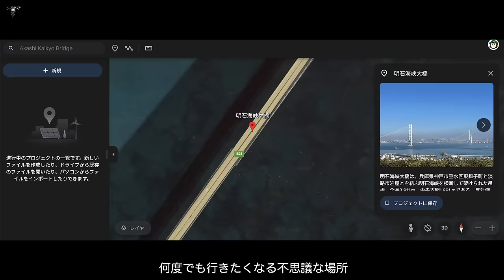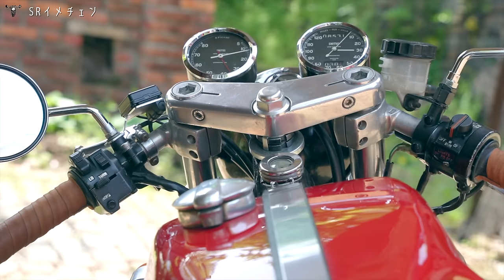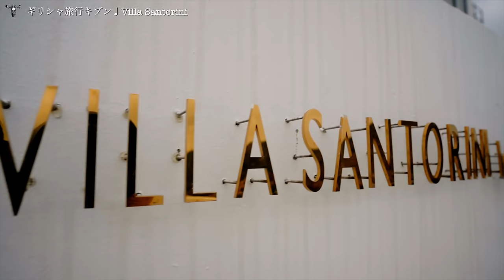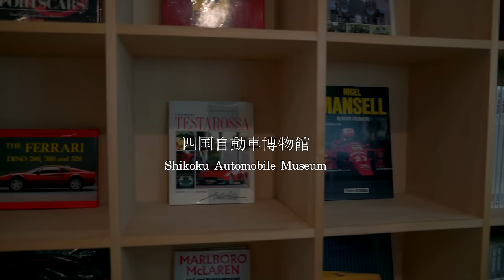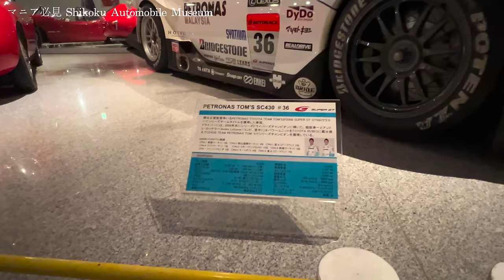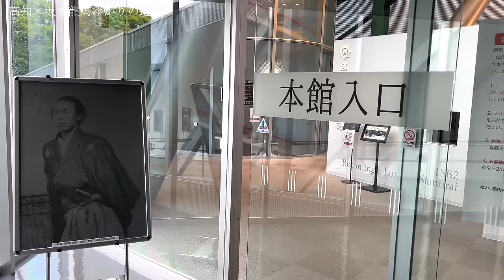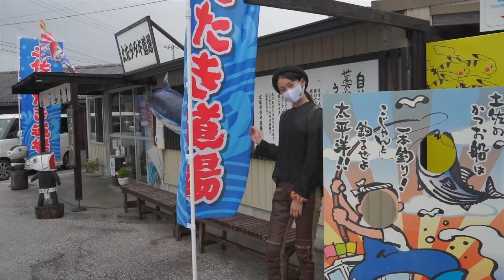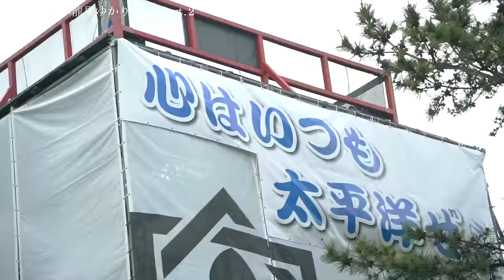死ぬまでに行きたい旅の記録、四国総集編。Japan Travel Omnibus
Day1
0:00 🇯🇵 四国 総集編
1:40 ☕️大菩薩峠 廃墟風カフェ
4:25 クラシックバンテージのカスタム
9:40 🏨Villa Santorini ヴィラ　サントリーニ

Day2
14:52 四国自動車博物館
19:19 坂本龍馬記念館
20:25 かつお船
23:00 坂本龍馬像
23:49 桂浜
26:14 🏨 宝泉坊ロッジ

Day3
29:00 お気に入り沈下橋
33:00 四国カルスト
36:30 道後温泉
38:35 奥道後 壱湯の守

Day4
41:01 くるくるなると道の駅

本日も動画を見てくださってありがとうございます。
YU（ゆう）とは..バイクや車が大好きな人間です。。
撮影は、細心の注意を払っております。皆さんも、ごあんぜんに！

YU（ゆう）
魔改造SR500と壊れそうで壊れない916スパイダー、じと目のAMI8が愛車です。自分で考案したガレージハウスでみんな仲良く暮らしています🏍🚘 よろしくお願いします！

ガレージ相談はじめました！
Google meetで一時間限定のリモートトークしてます。

✔︎ガレージハウスに住みたい！
✔︎どこで建てたらいいのか
✔︎ガレージ賃貸のオーナーになりたい！
✔︎庭に置けるバイク用コンテナ←NEW
など
こちらから相談内容を送ってください！

📍本日のロケ地 四国

 ☑︎私のモトブログ必須アイテム

📹アクションカメラ　取り逃がしがないから本当に大活躍。
📸一眼カメラ　軽くて持ち運びに優れる一眼

ライカ 単焦点  ブレるけど、ピント合わないけど、エモいやつ撮れる

Sony 単焦点　暗い時、夜のシーンには欠かせない。

タムロン望遠　万能。安い。最高。

🌿活動内容

✍️ライター

『COVO』
通算100回以上続いているカーくる新舞子サンデーなどの車バイクイベントを主催するメディア カーくるに記事をアップしています。

『parcferme (パルクフェルメ) 』
元カーグラフィック編集長が運営する新メディア

『Motorcyclist (モーターサイクリスト)』
日本を愉しむ旅
SRとの旅コラムを綴ってます。

👩撮影モデル
過去に出演させていただいた主な企業様一覧

ウラル・ジャパン様, KDDI様, ドゥカティジャパン様, TOM's様, Triumph Motorcycles Japan様, ハーレーダビッドソン ジャパン様, ピアッジオグループジャパン様, MOTOR FORCE様,ヤマハ発動機様, ロイヤルエンフィールド様,

RSタイチ様, KADOYA様, GOLDWIN様, KUSHITANI様, SHOEI様, Motorimoda様, マックスフリッツ様,

住所 〒503-0807
岐阜県大垣市今宿6-52-16 SoftopiaJapan DreamCore 401
株式会社カーくる YU宛